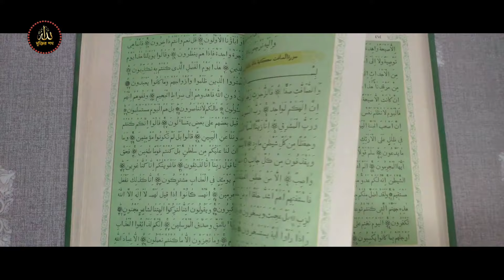৪০ বছরের বিধবা নারী খাদিজা (রাঃ)’র সাথে ২৫ বছরের যুবক মুহাম্মদ (সাঃ)’র বিয়ে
৪০ বছরের বিধবা নারী খাদিজা (রাঃ)’র সাথে ২৫ বছরের যুবক মুহাম্মদ (সাঃ)’র বিয়ে